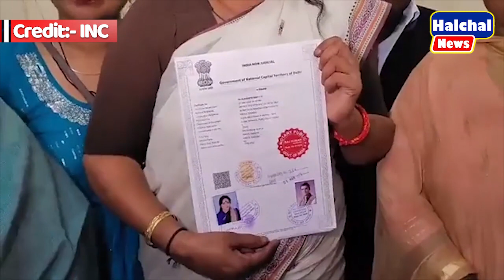दिल्ली की राजकुमारी ने राहुल को दिया चार मंजिला मकान ! दंग रह गई पूरी दुनिया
दिल्ली की राजकुमारी ने राहुल को दिया चार मंजिला मकान ! दंग रह गई पूरी दुनिया || rahul gandhi || congress || bharat jodo yatra ||